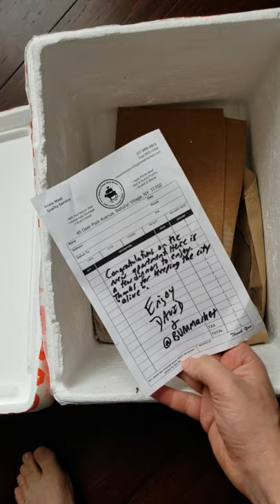Babylon Village Meat Market Unboxing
Local Long Island shop, Babylon Village Meat Market, slings some seriously high quality beef, as well as other meat proteins like chicken, pork and sausage. I highly recommend giving them a shot. They deliver right to your door!!!